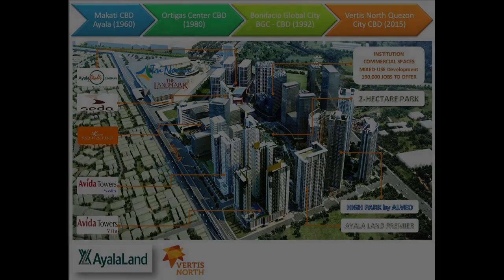Condo unit For Sale in Avida Towers Sola, Vertis North, Quezon City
Condominium/Apartment Type: Residential Condominium
Number of Bathrooms: 1
Unit Size in sqm: 22.4 sqm.